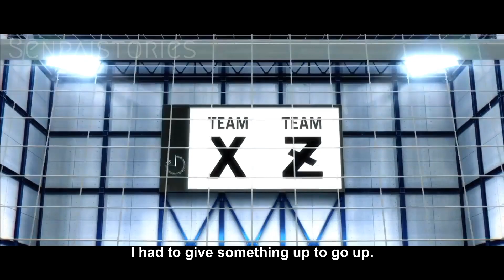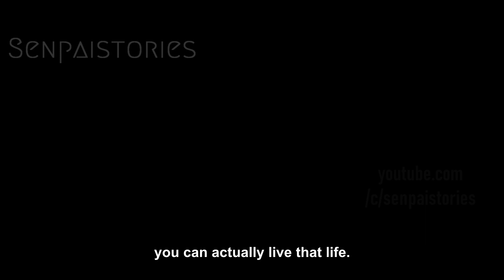THIS IS YOUR YEAR! - Blue Lock: [AMV] HYPE Anime Motivation Video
Edited by:  Senpaistories
Video - [AMV] anime motivation video
SenpaiProductions
Artwork: Bluelock
Anime: Blue Lock
Motivation level: hype

1)This video has no negative impact on the original works (It would actually be positive for them)
2)This video is also for teaching purposes.
3)It is positively transformative in nature.
4)I only used bits and pieces of videos to get the point across where necessary.